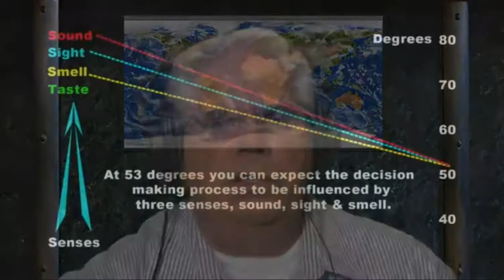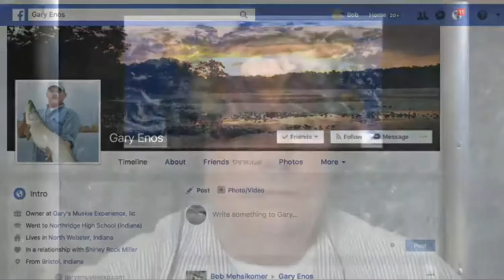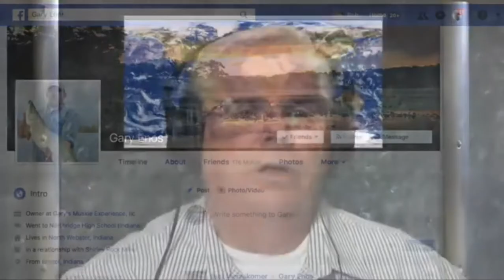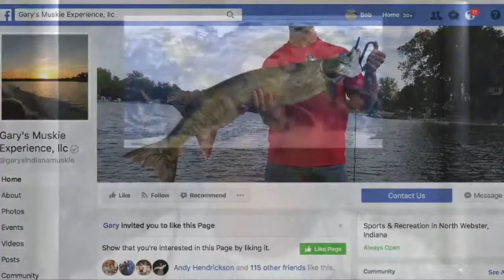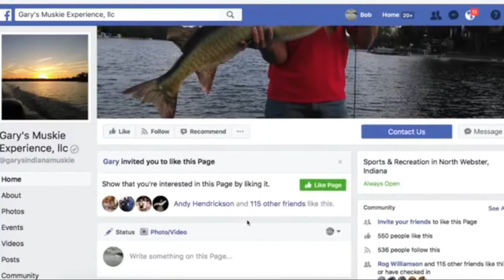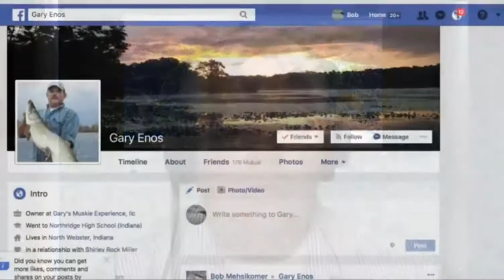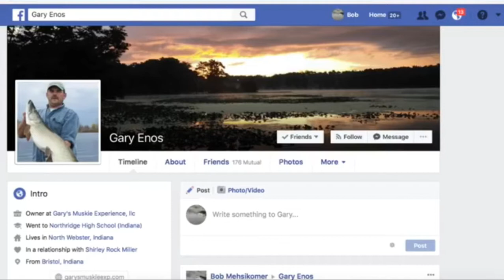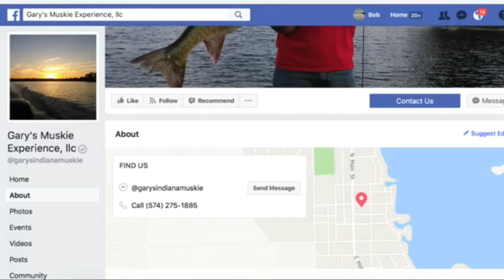Fishing TV Show FishnStixTV #107 FEED THE SENSES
Fishing TV Show FishnStixTV show #107 Suckers, FEED THE SENSES. Gary Enos will be with us LIVE as he walks us through the ART of sucker fishing.

13 time world record holder Bob Mehsikomer has been producing amazing educational fishing shows, seminars and multi species videos for more than 35 years. He is an author, lecturer, tournament champion and a leader in the industry in terms of marketing.